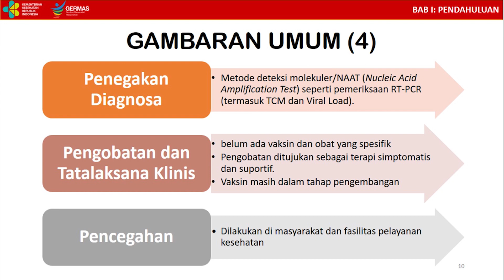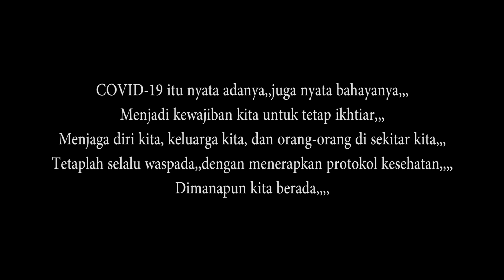Sosialisai Diagnostik Laboratorium Covid 19 di MTs Negeri 5 Kuningan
oleh dr. Rosse Rismaya

COVID-19 itu nyata adanya,,juga nyata bahayanya,,,
Menjadi kewajiban kita untuk tetap ikhtiar,,,
Menjaga diri kita, keluarga kita, dan orang-orang di sekitar kita,,,
Tetaplah selalu waspada,,dengan menerapkan protokol kesehatan,,,,
Dimanapun kita berada,,,,